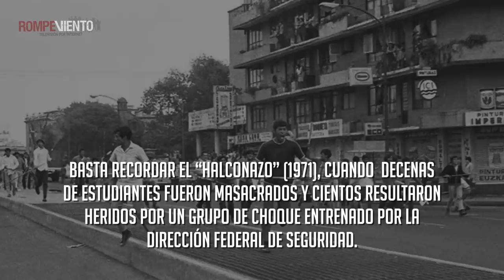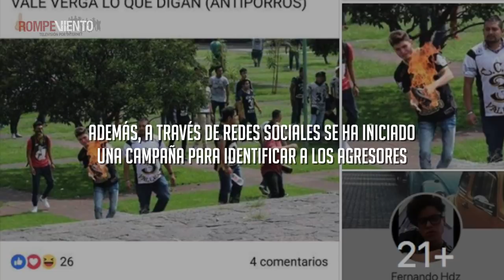Porros en la UNAM, una vieja práctica - 04/09/2018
A 50 años del movimiento del 68, los ataques contra estudiantes continúan, mientras las autoridades educativas no pasan de condenar enérgicamente los hechos.